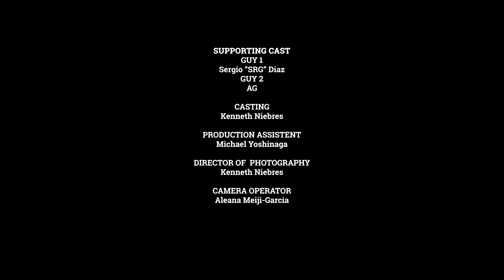"Date Night"- (Short Film By Kenneth Niebres)